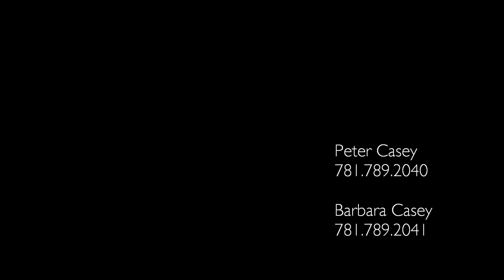36 Bradyll Road - Weston Real Estate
A classic New England center hall colonial style home in a quiet tree lined neighborhood, minutes from Town. Beautifully cared for by one owner, this dream home is move in ready. It sits high on a tree lined knoll, providing privacy and ample of space for entertaining and family fun. Bright, generous sized living and dining rooms contribute cheerful space for family and friends. A wood paneled family room abuts a fully updated kitchen/dinette, adding good flow for large gatherings, with access to a screened porch. The porch and manicured backyard significantly extend and enhance outdoor living possibilities. Four bedrooms, including the master suite, occupy the second level. The master has a full bath and a spacious, private wood paneled office/library. Three other generous bedrooms and a second full bath complete this level. This home has hardwood floors throughout. The clean, dry full basement provided direct access to the two-car garage.